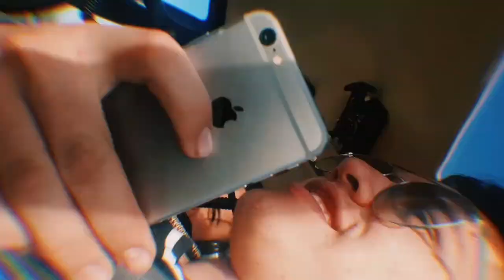"Tirenme"- Video Oficial Ari Play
Beat: JR Beatz THE KEY
ARI PLAY
PREPÁRENSE PARA UNAS GORRAS mercancía de Ari Play